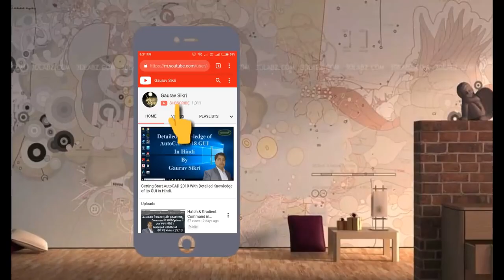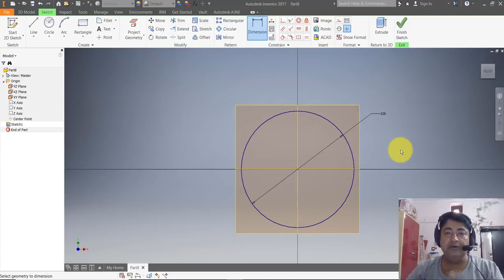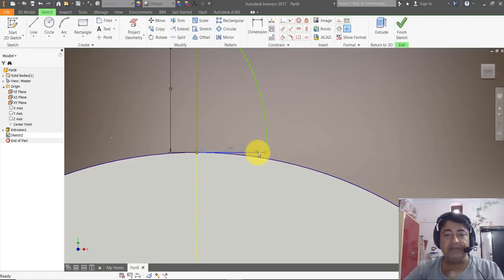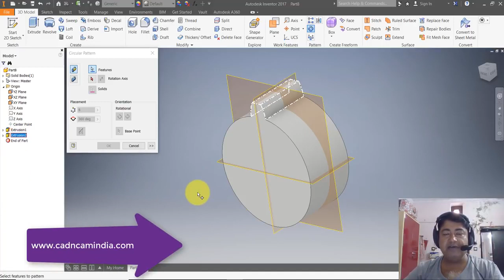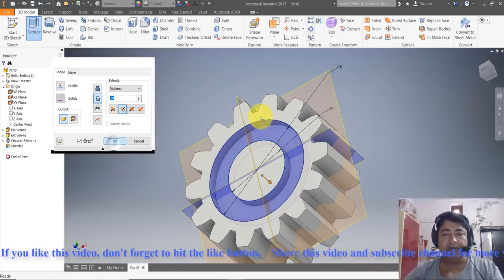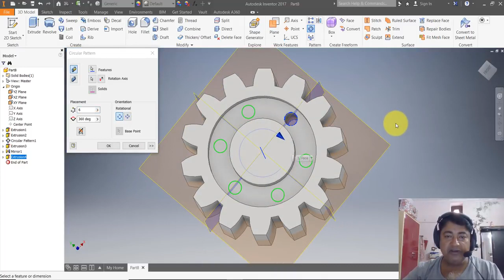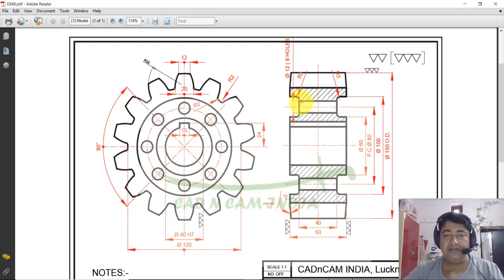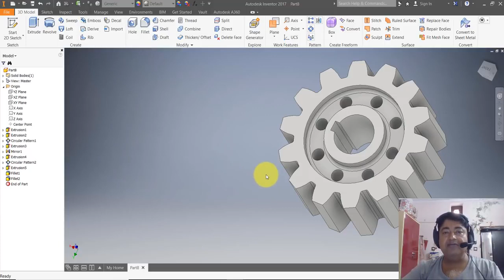How to Make Spur Gear in Inventor 2017 in Hindi Exercise#2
Friends, with this video tutorial I am starting a new series "Autodesk Inventor Tutorials in Hindi". This is the first part modeling exercise, I hope you will like it.